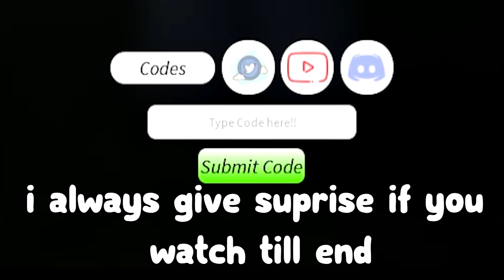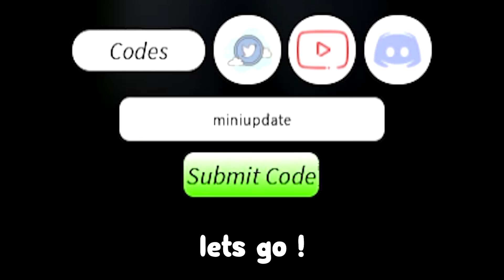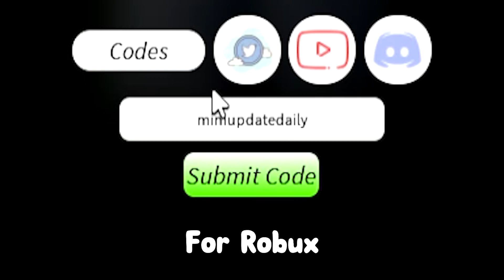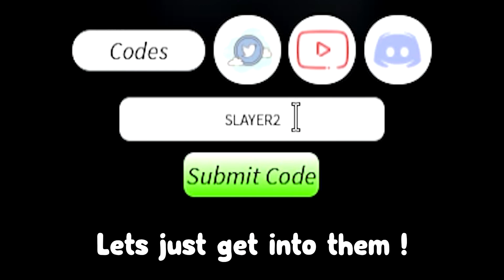ALL NEW *SECRET* CODES In PROJECT SLAYERS CODES DECEMBER 2022 | ROBLOX Project Slayers Codes !